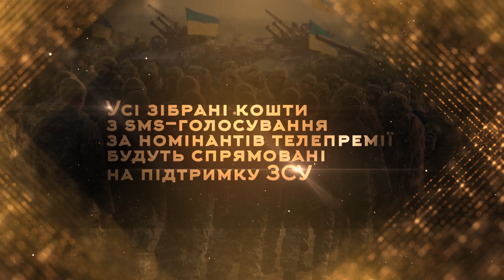Другий етап голосування у телепремії «Гордість Тернопілля 2023» розпочато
Другий етап голосування телепремії «Гордість Тернопілля» 2023 триватиме з 00:00 годин 05 грудня по 23:59 год. 20 грудня включно.

Переможців у кожній з 17-ти номінацій буде обрано шляхом підрахунку голосів за перший та другий етапи смс-голосування.

Максимальна кількість смс-повідомлень, яку можна відправити на підтримку одного номінанта у кожній з 17-ти номінацій становить 5. Абоненти, які надсилали 5 смс-повідомлень за певного номінанта у першому етапі, можуть зробити це повторно у другому етапі з того ж номеру телефону.

Оновлення на сайті проводитись не будуть, а імена переможців стануть відомими 21 грудня 2023.
Номер для смс-повідомлень незмінний 7576. Коди номінантів незмінні.

Організатори телепремії телеканали Тернопіль1 та ІНТБ

Генеральний партнер телепремії -
будівельна компанія «Креатор-Буд»- будуємо досконале житло.

Ексклюзивний партнер телепремії -
клініка "Моне"  - творимо гармонію вашого здоров'я та краси.

Партнери телепремії -
мережа магазинів напівфабрикатів "ГАЛЯ БАЛУВАНА" - готуємо по-домашньому!

Фермерське господарство «Гадз» - Робимо світ смачнішим.

Вишнівецька - вода рідного краю.

Клініка краси та здоров’я «Твоя» -
твій шлях до вдосконалення

Магазин  - ательє «Територія взуття» - найбільше професійне лагодження та виготовлення взуття в Тернополі.

Салон квітів Floriya. Свято - це коли є квіти!